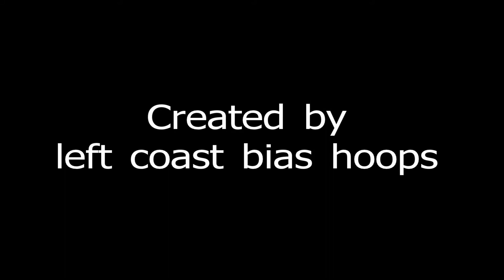CCSF dunkfest vs. Yuba, 11-10-12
CCSF dunkfest vs. Yuba College features slams by Chuks Iroegbu, Delon Wright, Shawn Smith, Jamal Ford, and Quincy Smith.